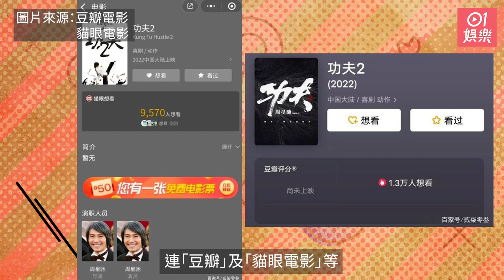網上瘋傳《功夫2》定檔2022年 周星馳親自出演即登微博熱搜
2004年上映的《功夫》曾創下港產片票房紀錄，更令周星馳的名字紅遍全球，一躍成為國際級巨星。多年來影迷都十分期待續集出現，但一直都是得講字，加上星爺近年已淡出幕前，要再續這部經典似乎相當困難。